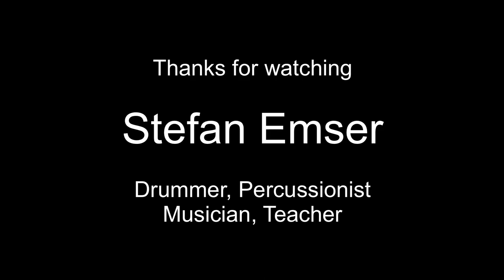Bikutsi 6/8 Afro Conga Groove - Is it 4/4 or 3/4?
A re-arranged „Bikutsi“ 6/8 afro drum set groove for congas.
The funny thing is, that it feels completely different if you concentrate on the hihat or the bassdrum patten.
Tipp: Listen with headphones. The bassdrum sucks on iPhone speakers… ;-)

Overview:

0.00 Intro Groove
0:25 Left Hand
0:59 Right Hand
1:42 Both Hands
2:24 The Fun Part ;-)
2:53 Outro Groove